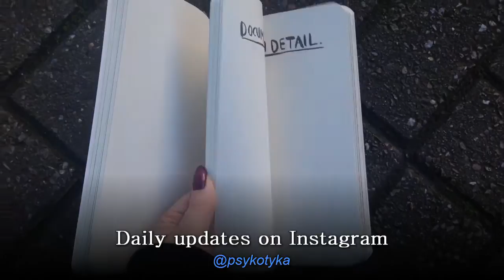WRECK THIS JOURNAL || pages 26 to 36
WRECK THIS JOURNAL in progress!!
Pages 26 to 36:
- 26: tear this page out. Put it in your pocket, put it through the wash, stick it back in.
- 27: write carelessly now.
- 28: document your dinner.
- 29: make a paper airplane.
- 30: doodle over top of  the instructions.
- 31: tongue painting.
- 32: doodle over top of  the copyright page.
- 33: Materials page + add your own page numbers,
- 34: smush something colourful onto this page.
- 35: cover this page in tape (create some kind of pattern)
- 36: drum on this page with pencils